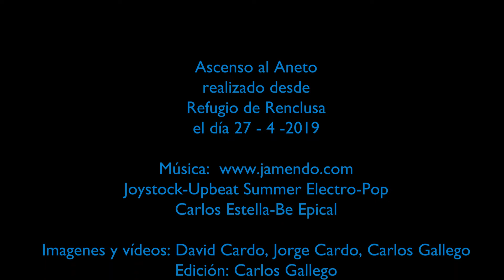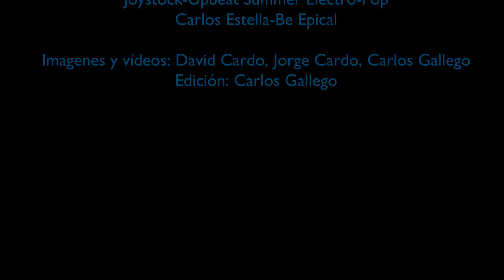2019 04 27 ANETO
Subida al aneto con esquis de montaña el día 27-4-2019 desde el refugio de Renclusa, imágenes impactantes del paso de Mahoma, para bajar por el glaciar des Aneto hasta Barrancs, con vuelta por Besurta y Llanos de Hospital